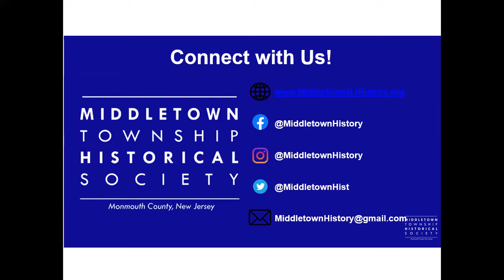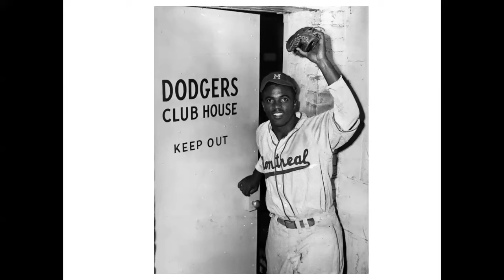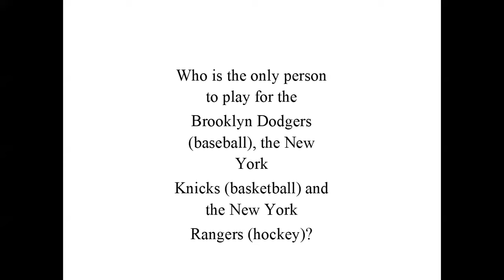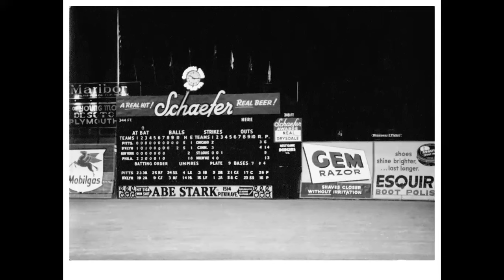MTHS Speaker Series: The Brooklyn Dodgers at Ebbets Field - History, Tragedy & Comedy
Historian John Zinn presented on the Brooklyn Dodgers and the people and events that made them so special. Presented to the Middletown Township Historical Society on 10/24/2023.